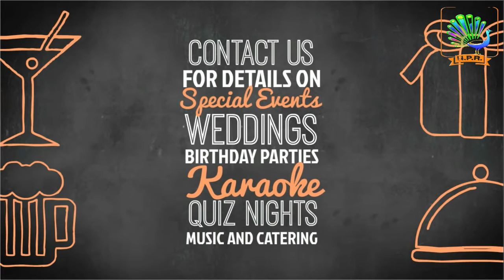New Peacock Restaurant | Karimnagar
New Peacock is a Multicuisine Restaurant in Karimnagar offers
Soups
Starters
Veg and Non Veg Biryani's
Tandoori
Seafood
Desserts
Indian Curries